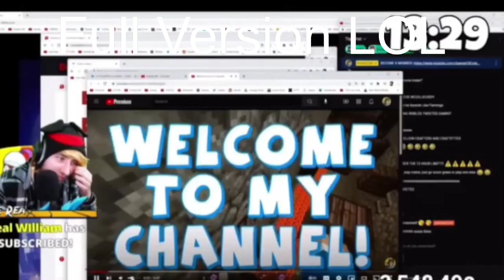Family Friendly Is The Place To Be Song (FULL VERSION)